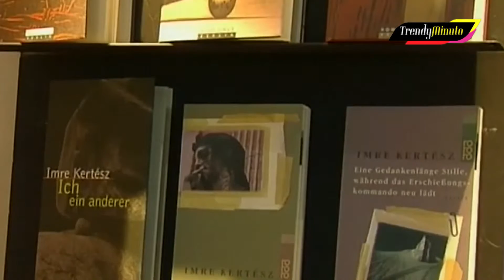Falleció la memoria de los campos de concentración, Imre Kertész